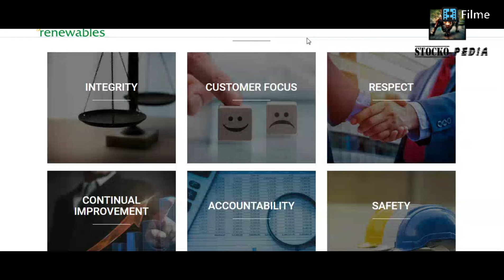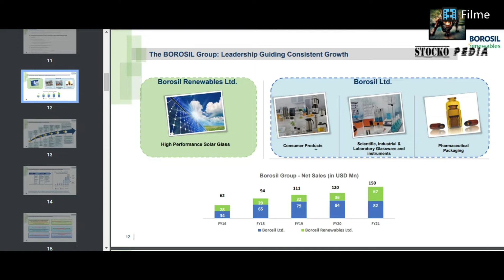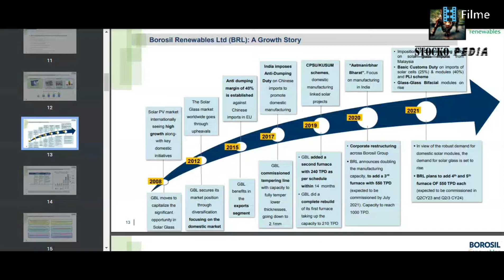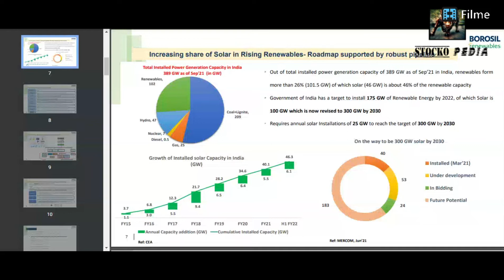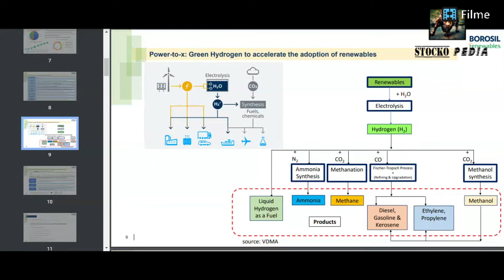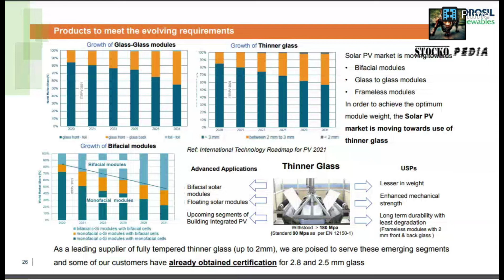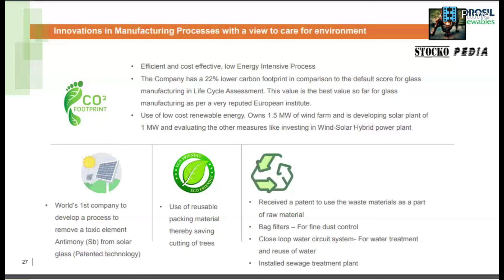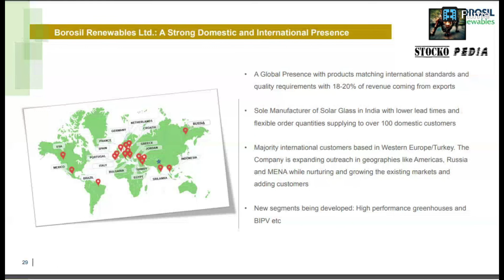BOROSIL RENEWABLE SHARE LATEST NEWS 🟢🟢🟢 REASON BEHIND INVEST IN BOROSIL SHARE 🟢 BAD NEWS FOR BOROSIL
7 REASON TO INVEST IN BOROSIL RENEWABLE SHARE
2 CHALLANGES FOR BOROSIL SHARE
BOROSIL FUTURE PLAN